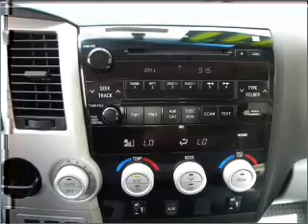2007 Toyota Tundra CrewMax - Norwalk CA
Year: 2007
Make: Toyota
Model: Tundra CrewMax
Trim: Limited Pickup 4D 5 1/2 ft
Engine: 8 cylinder 5.7 Liter
Transmission:
Color: Gray
Mileage: 76168
Address:
11404 E. Imperial Hwy